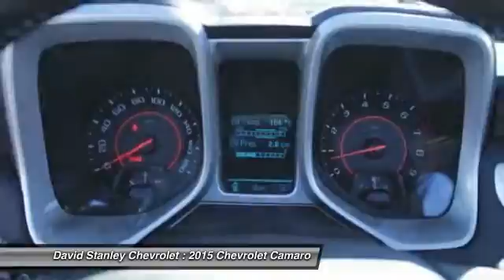2015 Chevrolet Camaro Oklahoma City OK 296081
2015 Chevrolet Camaro SS

The new 2015 Camaro is the perfect blend of distinct design, cutting-edge technology and exhilarating performance. Simply put, it's the full package. Performance-driven design enhancements to the front and rear fascias give the new Camaro a low, wide, contemporary look. But this sports car is more than a beautifully styled body, because what's on the inside matters too. LS and LT models use a 3.6-liter, 323-horsepower V6. SS versions have a 6.2-liter, 400-horsepower V8 with Active Fuel Management for models with the automatic transmission, or a 6.2-liter, 426-horsepower V8. ZL1 models use a supercharged V8 with 580-horsepower. A hand-assembled 7.0L LS7 engine is the heart of Camaro Z/28, boasting an incredible 505 horsepower and 481 lb.-ft. of torque, making it the most powerful normally aspirated regular production GM small block V8 ever. Standard features on the Base LS model coupe include an AM FM CD satellite radio with 6-speakers, auxiliary jack and Bluetooth, plus Cruise Control and 18-inch steel wheels. Moving up one trim, the LT Coupe and Convertible add features like a 7-inch touch screen, Chevrolet MyLink, USB input and power front seats. Move up into the SS and experience the power of the 6.2-liter V8 engine, Brembo brakes, and gorgeous 20-inch wheels. In terms of Safety, every model has six airbags, traction control, stability control, and the OnStar communications system, which has concierge services, and emergency services like automatic crash response. Sports car buffs looking to get a great deal of horsepower for the money will find the 2015 Chevy Camaro an enticing proposition. For those looking to turn some heads, the Camaro is what you want to drive.